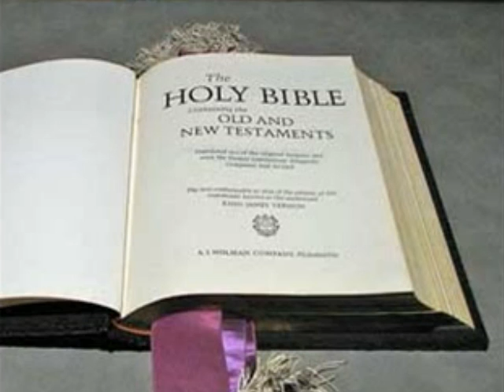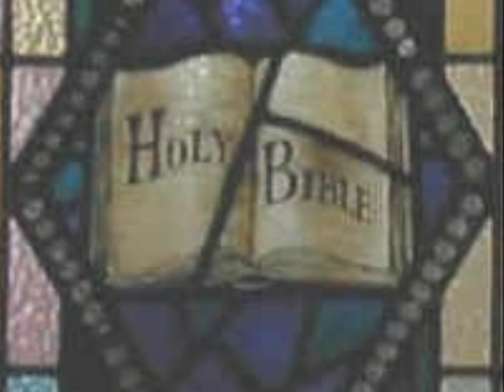Pulpit Foundation - Congregational Hymn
Stained Glass

Evangelical Windows